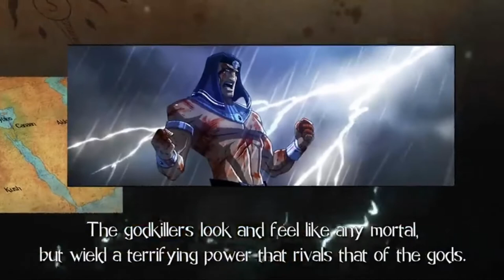Black Sands, the Seven Kingdoms - Episode 1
The first of three episodes of the Black Sands DVD.
DVD Features:
Three fully voiced motion comic episodes
5 minute 2d animated pilot
13 track official hip hop album

The official DVD of Black Sands releases 1/15/20.

you can support my donating to help me improve my stream
FF ME ON TWITTER and INSTAGRAM @yawgyebi AND yaw_gyebi
HIBAMBE